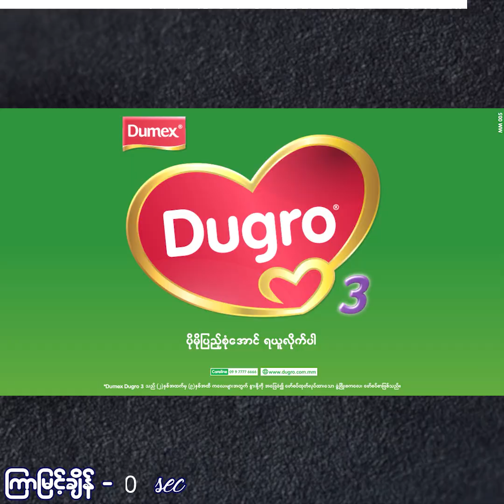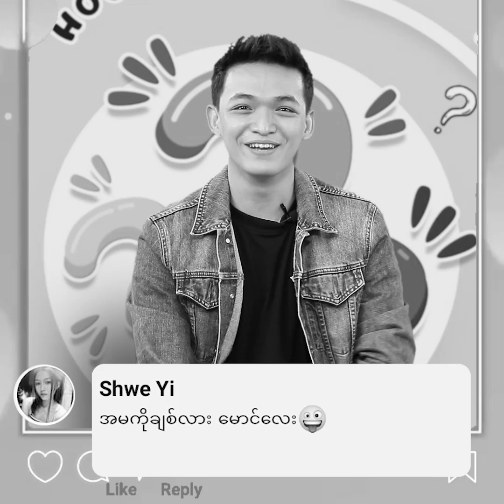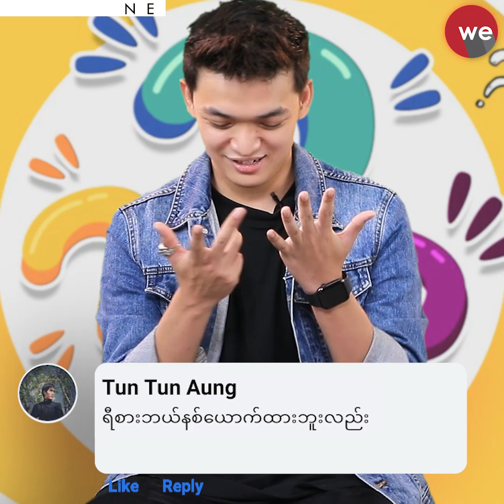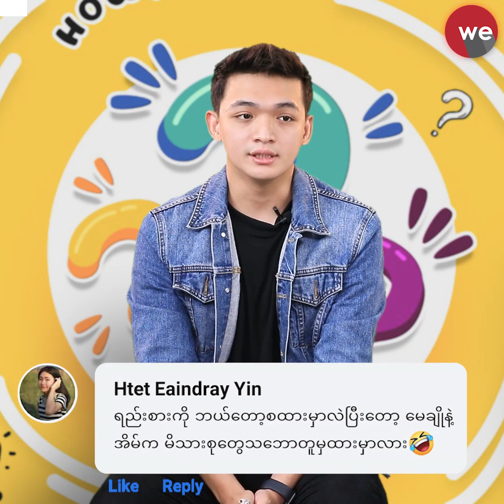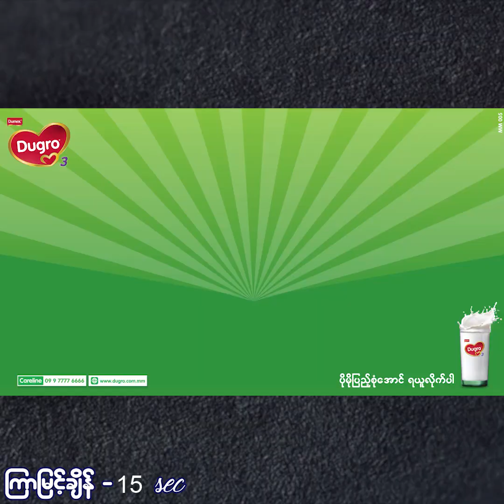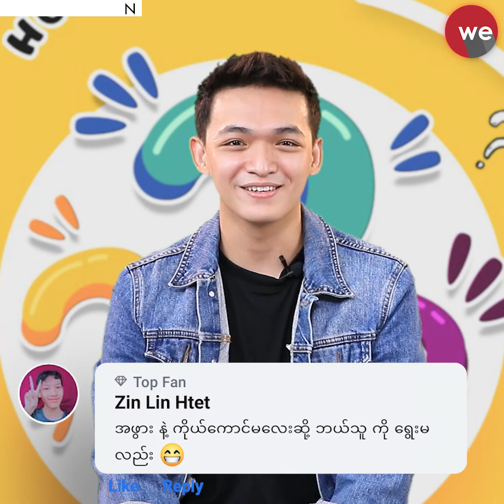ပေါက်ပေါက်ရှာရှာ ( Win Khant Moe)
We Media ရဲ့ပေါက်ပေါက်ရှာရှာအစီအစဉ်ကနေ ကြိုဆိုလိုက်ပါတယ်နော်. 😉😉

😎😎 ဒီတပတ်မှာ‌တော့ ပရိသတ်တွေမေးထားတဲ့ ပေါက်ပေါက်ရှာရှာမေးခွန်းတွေကို
ဖြေသွားမယ့်သူကတော့ Win Khant Moe ပဲဖြစ်ပါတယ်နော်။ ဝင်းခန့်မိုး ကနေပရိသတ်တွေမေးထားတဲ့ ပေါက်ပေါက်ရှာရှာ မေးခွန်းတွေကို ဘယ်လိုဖြေထားမလဲဆိုတာ ကြည့်လိုက်ရအောင်နော်. 😱😱